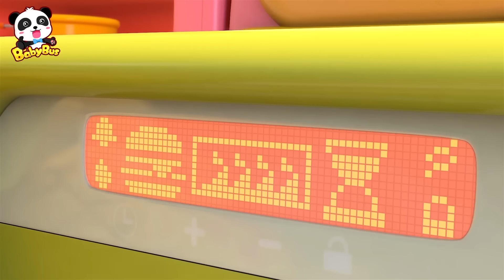حلويات قوس قزح | اغاني اطفال | اغاني الالوان | بيبي باص | BabyBus Arabic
بيبي باص يساعد الأطفال:
★ التفكير المستقل
★ بناء الثقة بالنفس
★ احترم الآخرين
★ استكشاف العالم
● مرحبا بالتواصل معنا عبر :